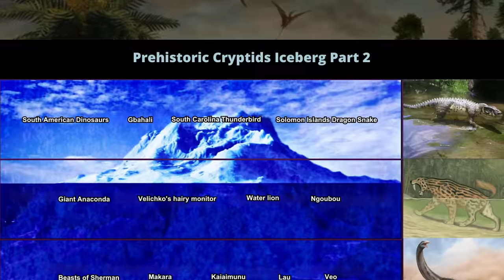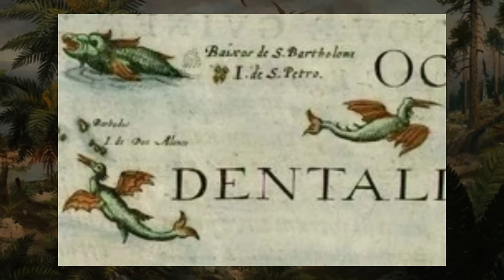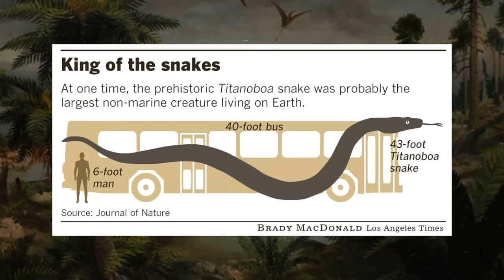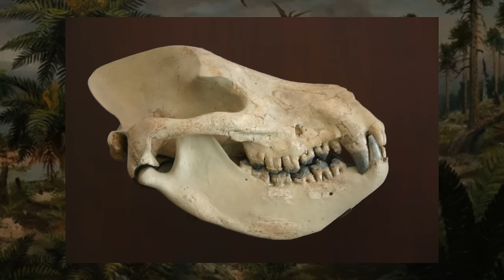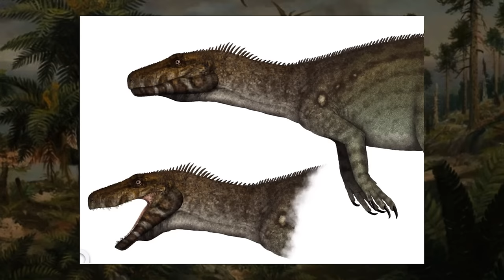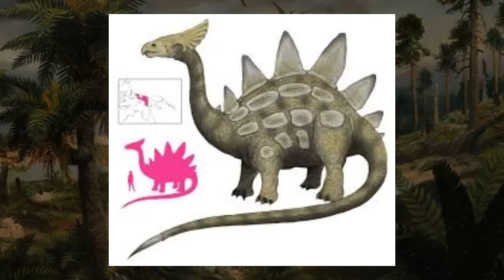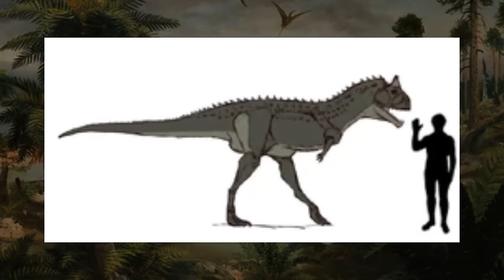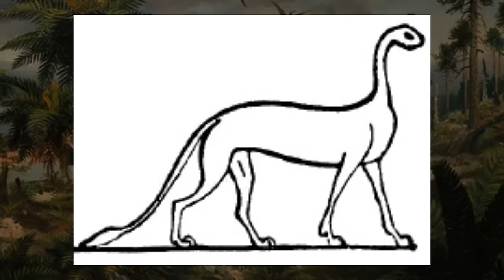The Prehistoric Cryptid Iceberg Explained Part 2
Welcome to part 2 of the Prehistoric Cryptid Iceberg, which will cover even more cryptids that resemble prehistoric creatures that have long been considered extinct.